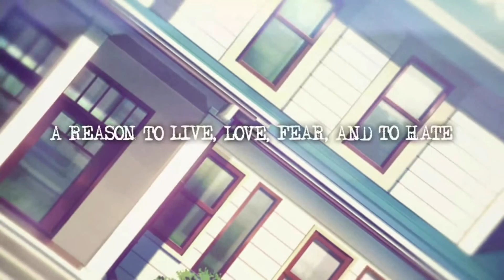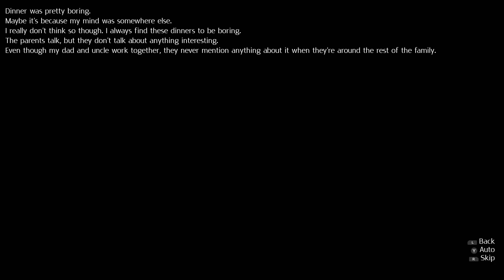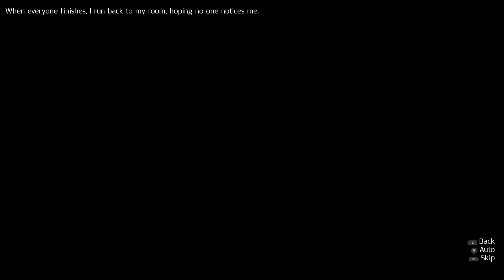Crime Opera: The Butterfly Effect Nintendo Switch Gameplay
Gameplay of Crime Opera: The Butterfly Effect on Nintendo Switch (no commentary). Release date: April 28, 2021. Price: $9.99 / £8.99 / 9.99€. Game file size: 305 MB. Publisher: eastasiasoft.